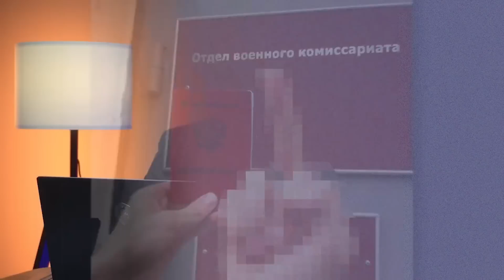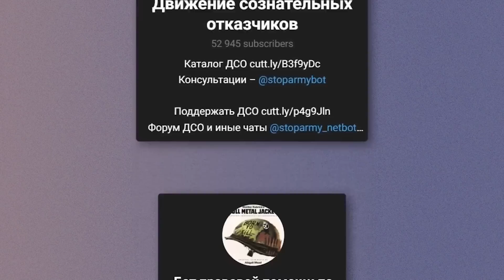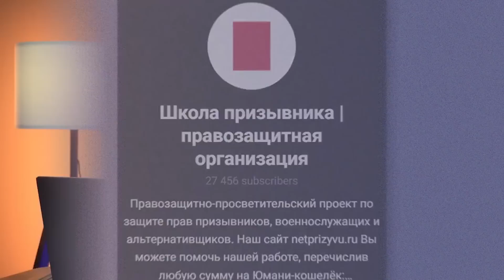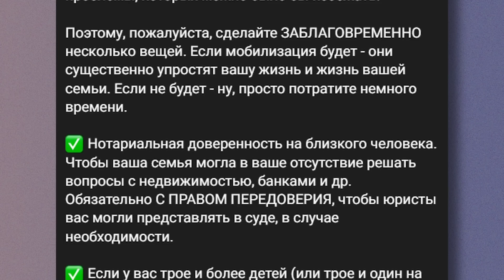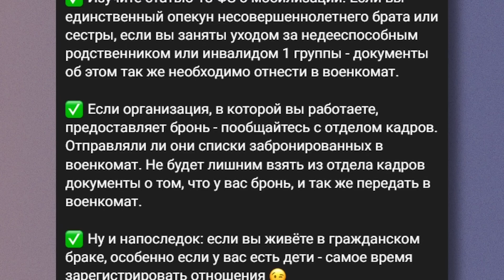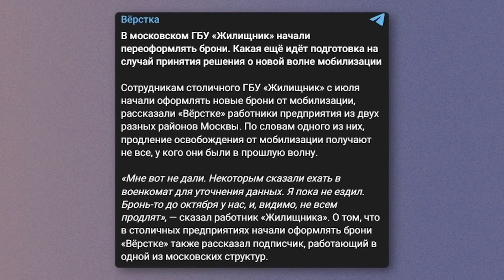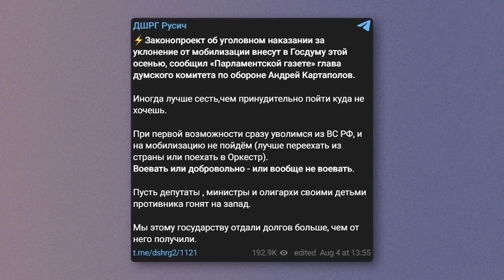Даже Z-гниды против. Кремль захотел мобилизацию, но был послан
RU — Москва рассматривает вариант новой мобилизации в России. Однако против этого выступают даже самые оторванные "ватники". Об этом рассказал на своем канале журналист и политолог Майкл Наки @MackNack .

UA — Москва розглядає варіант нової мобілізації у Росії. Однак проти цього виступають навіть найбільш відірвані "ватники". Про це розповів на своєму каналі журналіст та політолог Майкл Накі @MackNack .